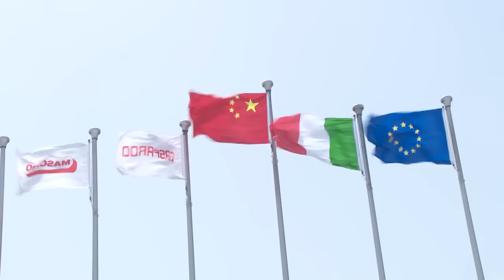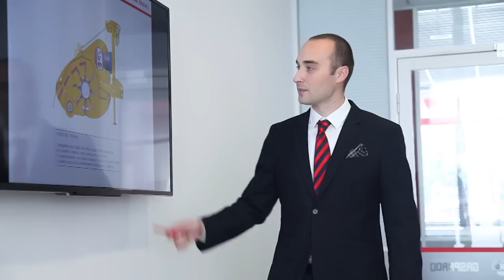MASCHIO GASPARDO - Welcome to our Chinese Plant (2016)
Benvenuti nel nostro stabilimento di Qingdao, Cina. Fate un tour virtuale della fabbrica

Welcome to our plant of Qingdao, China. Take a virtual tour of the factory.